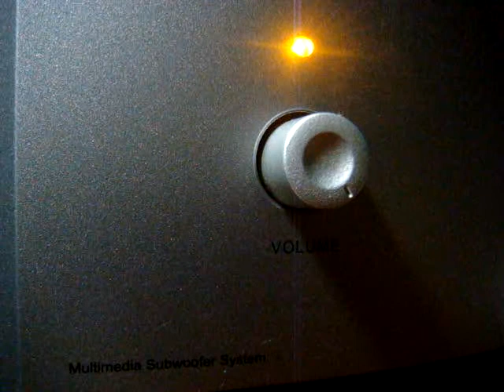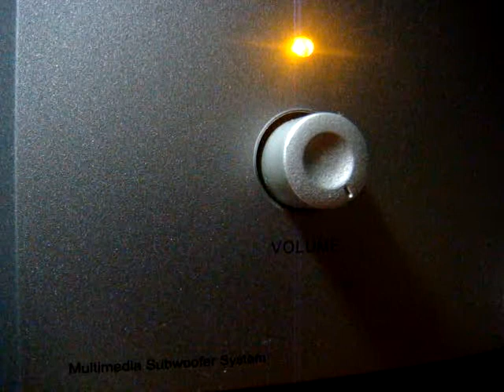No 948 Love Song Dedications with Richard Mercer. October 6 2013